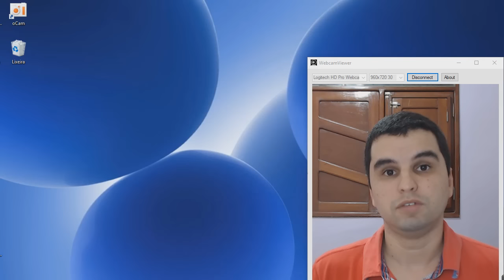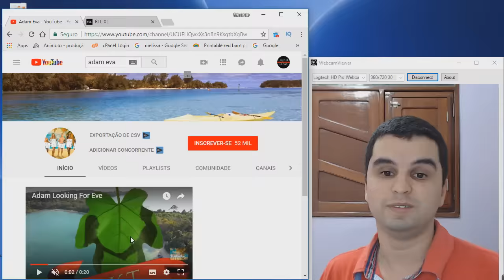É possível assistir Largados e Pelados sem tarja?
Existe alguma forma de assistir à série Largados e Pelados sem a tarja? Nesse vídeo vou explicar a vocês se é possível assistir em algum lugar essa série sem nenhuma restrição de tarja.

 . . 6 .